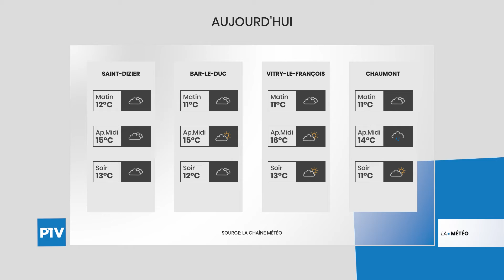La Météo | Vendredi 21 mai 2021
Vos prévisions météo pour la journée du 21 mai 2021. Le soleil devrait continuer d'être présent malgré des nuages importants.